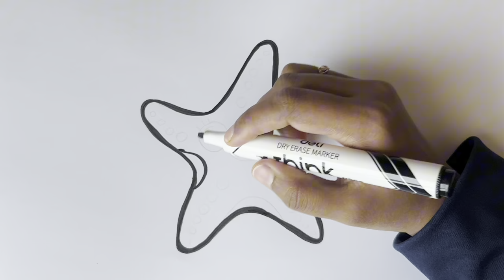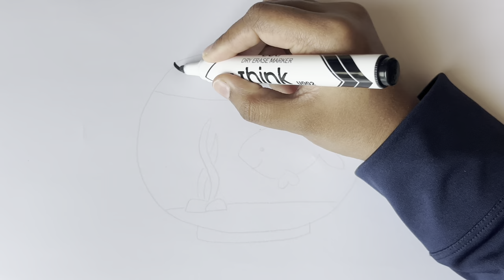Sea Animals Drawing and Coloring for Kids | Learning for Toddlers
Let’s learn sea animals and learn how to draw.